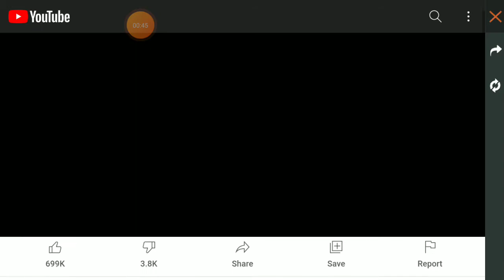30 May 2021